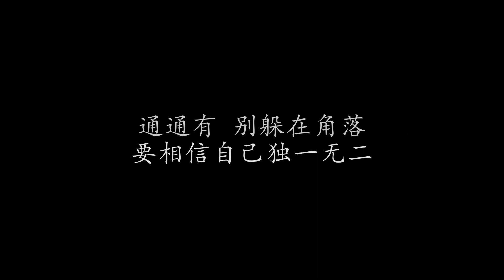Super Model S.H.E (歌词版)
Super Model S.H.E

神秘的笑容 优雅的动作
不用开口眼睛离不开我
身高不太够 眼神不迷濛
可我超自信没有人赢得过

多一点自我 风格才独特
路灯在街头 是我的Catwalk
天生我材必有用 有人会懂
不必做作 微笑是我的口红
一辈子不会退色

Come On Come On 姊妹大步走
通通是我们的观众
Come On Come On 快抬头挺胸
每个座位是你的后座
Come On Come On 来为自己活
要相信自己独一无二
通通有 别躲在角落
Super Model 这次换你做

气温热过头 偶尔会发疯
并不代表我不懂得温柔
太高的鞋跟 双脚在发抖
换双白球鞋走起来多轻松

想通了没有 仔细看看我
迷恋的名模 不可能到手
一旦找到了自我 快挥挥手
Goodbye So Long
如果谁眼光平庸 就让他后悔错过我